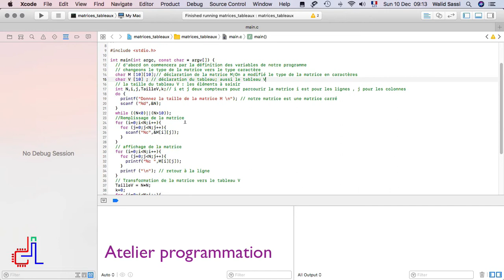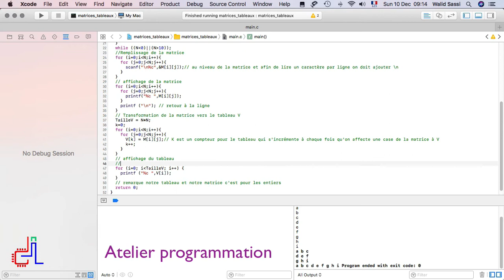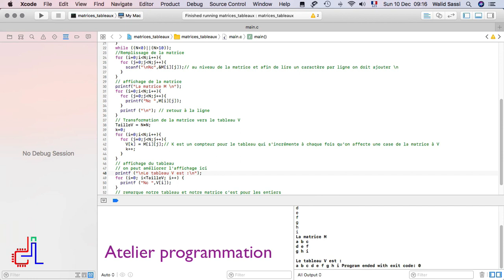Manipulation des matrices et des tableaux de caractères